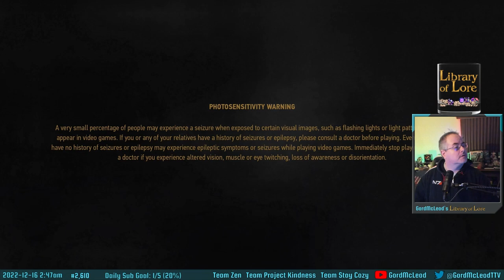2022-12-16 - #2,610 - The Witcher 3: The Wild Hunt - Second Attempt at a First Playthrough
I tried to play this back in 2017 and while my PC at the time could run the game just fine, it was unable to both run and stream it simultaneously. So now with the release of the nextgen update, I'm playing on Playstation 5 instead! (My current PC could easily play and stream it, but I have a GTX1080 so no ray tracing.)